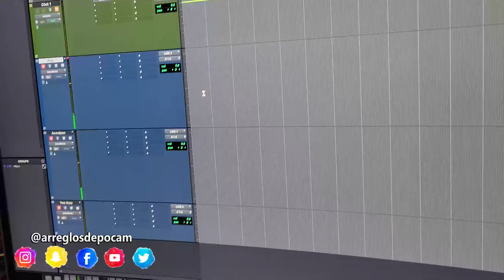Estuvimos Grabando El Nuevo Corrido De El Traficante De La Sierra